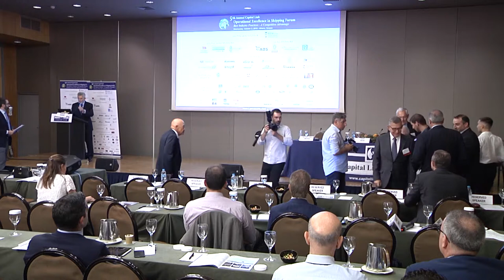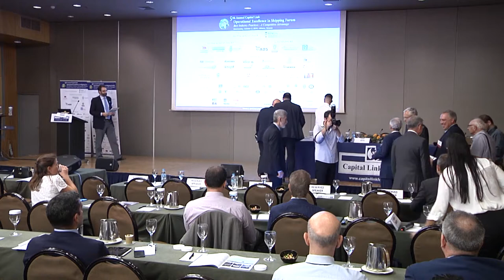2019 9th Annual Operational Excellence in Shipping - Speed Limits – An Optimal Measure for the...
Moderator:
Mr. George M. Teriakidis, Area Manager East Mediterranean & Black Sea - DNV GL

Panelists:
    Mr. Philippe Louis-Dreyfus, Chairman - Louis Dreyfus Armateurs S.A., Former President – BIMCO
    Mr. George Procopiou, Founder – Dynacom Tankers Management, Sea Traders – Dynagas
    Mr. Harry Vafias, President & CEO - StealthGas
    Mr. Nikos Tsakos, President & CEO – Tsakos Energy Navigation, Chairman – INTERTANKO 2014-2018